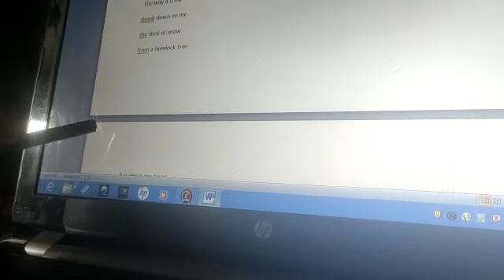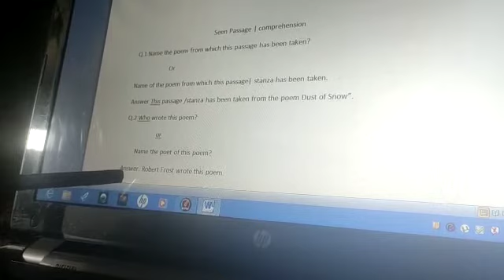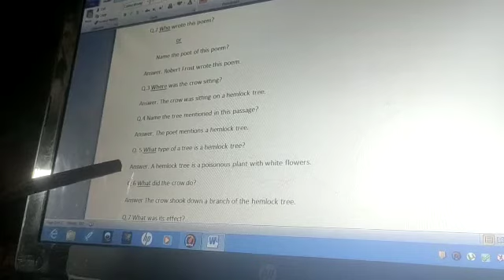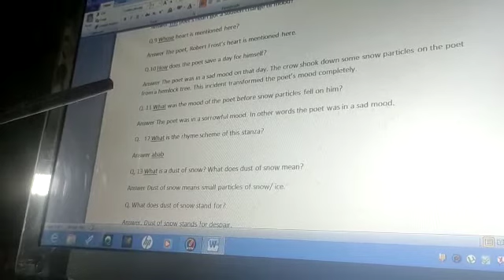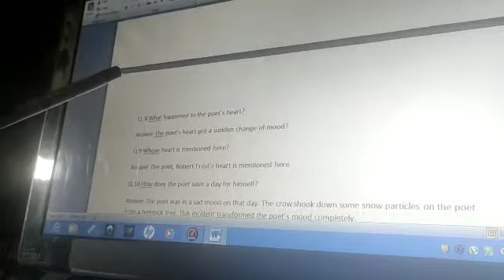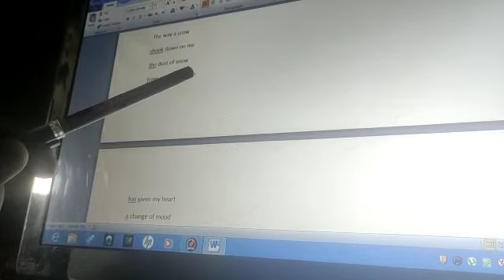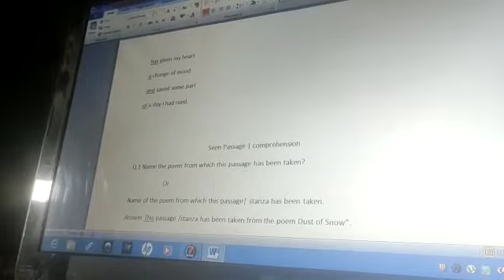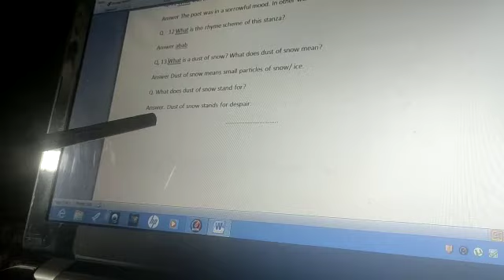Dust of Snow Seen Stanzas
This video  will give the viewer a brief introduction of the poem Dust of Snow. The poem underlines a theme that nature is a storehouse of pleasure for all of us. Dust of Snow is composed by the great American poet Robert Frost. You will also come to know about different symbols used by Robert Frost in this poesy.